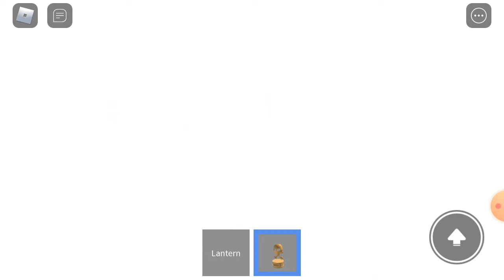pizza place maze of terror